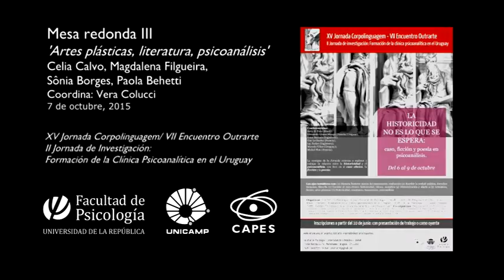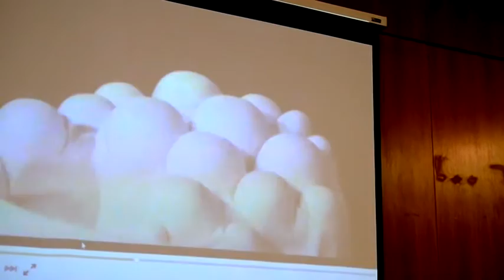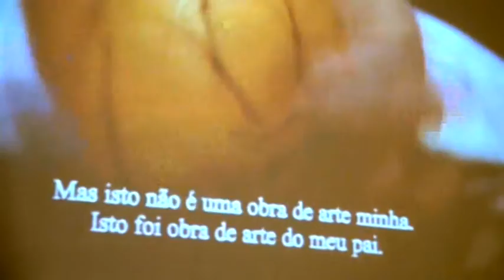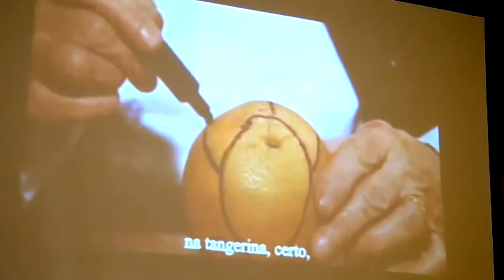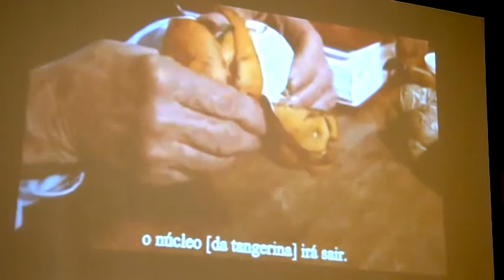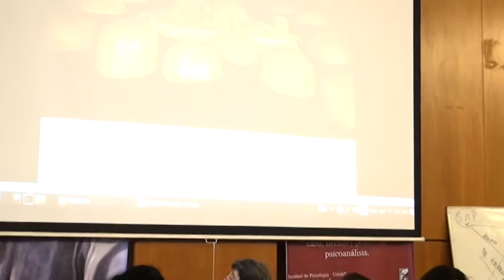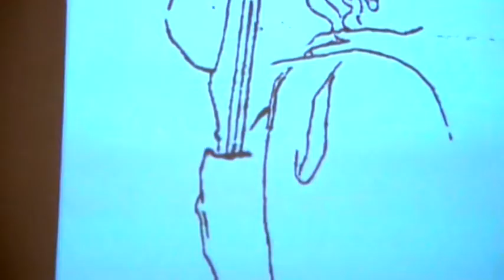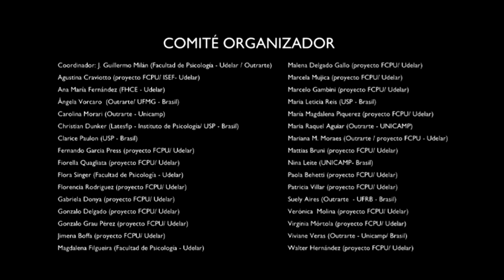Mesa redonda III: Artes plásticas, literatura, psicoanálisis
Participaron:
- Celia Calvo (EFM)
- Magdalena Filgueira (Udelar)
- Sônia Borges (UVA-RJ)
- Paola Behetti (Udelar)

Coordinó:
Vera Colucci (Outrarte-Unicamp)

- 5 conferencias plenarias: Michel Plon, Marcelo Viñar, Betty Fuks, Edmundo Gómez Mango, y Guy Le Gaufey.

- 11 mesas redondas; 12 minicursos; una sesión de cine.

FCPU
Grupo de investigación: